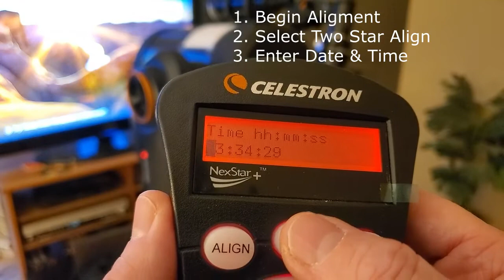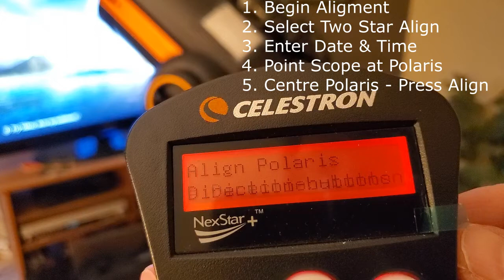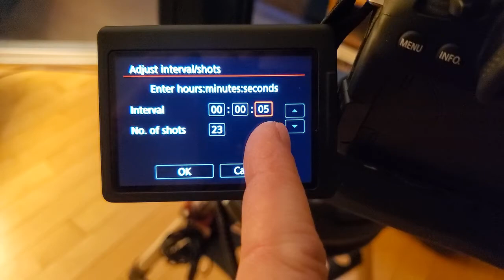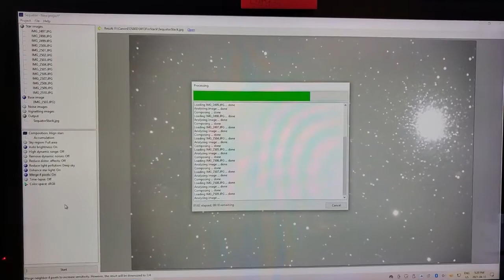Globular Cluster / Celestron Evolution Mount & C8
Deep Sky imaging setup with the Celestron Evolution Alt/Az Mount. No counterweights, no polar alignment, Wow, does it serve Tea and biscuits too?